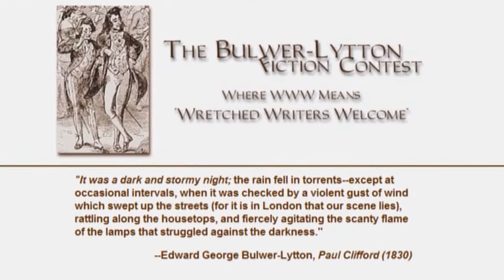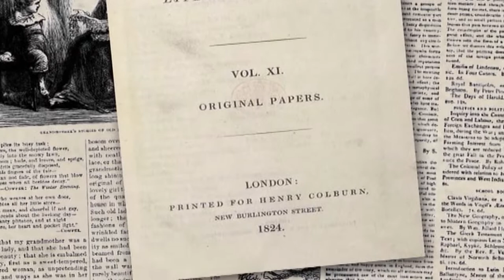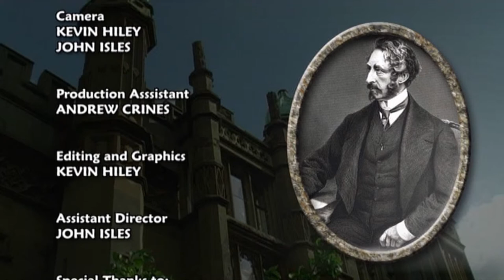A Man of Words - A documentary about the life of Edward Bulwer-Lytton.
"It Was A Dark and Stormy Night."
"The pen is mightier than the sword."
"Pursuit of the almighty dollar."

Phrases we've all heard, but Edward Bulwer-Lytton, the Victorian author who originally wrote them down is now little remembered, even in literary circles.

Join Gareth Preston as he explores the life of this intuiging figure and the apparent contradiction of how a man who left a suprisingly large mark on our culture has somehow faded from our collective memory.

In this documentary you can find out how beef tea is related to Nazi occultism, explore the roots of Hollywood's love affair with the disaster movie genre, and how Charles Dickens' "Great Expectations" came to have a happy ending!